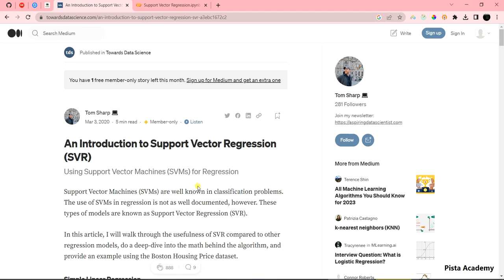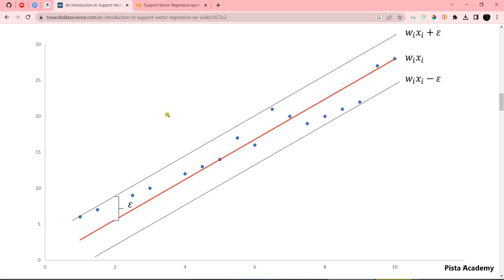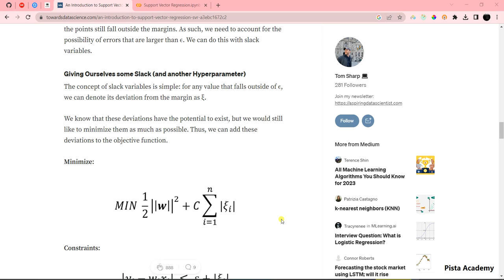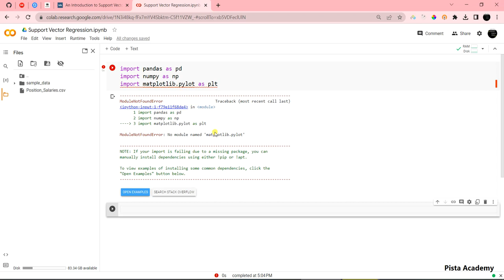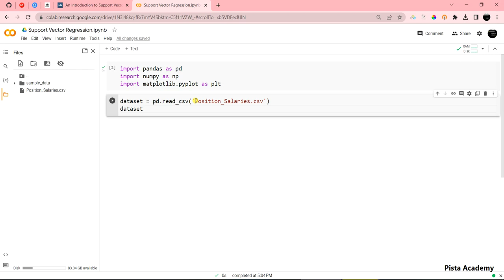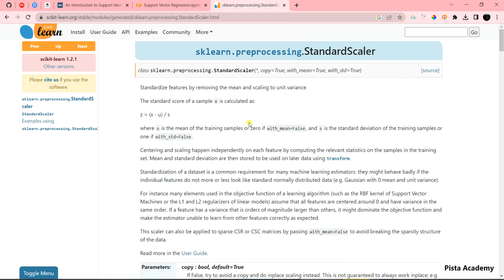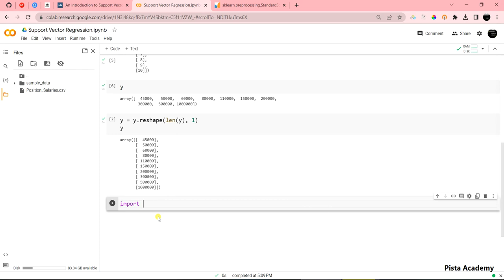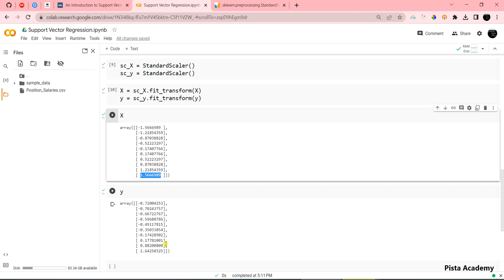Machine Learning - جلسه سیزدهم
لینک دانلود فایل ها و کدهای این جلسه